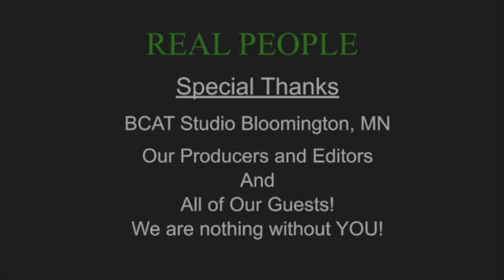Feng Shui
Carole Hyder shares her background and business as a Feng Shui Master. Carole is also an accomplished painter and is passionate about our feline friends.